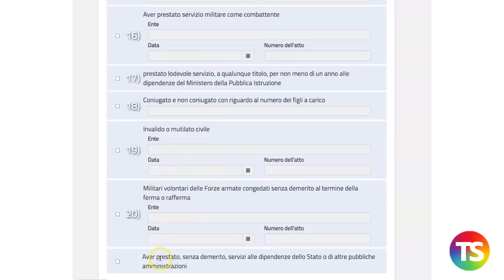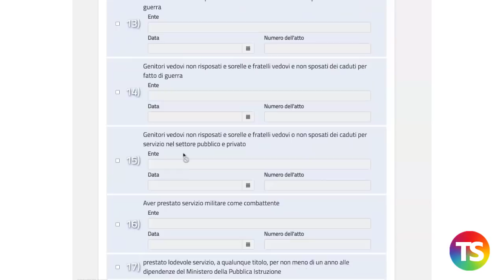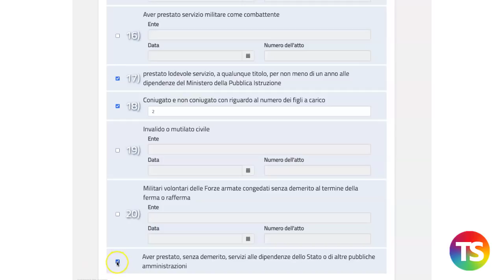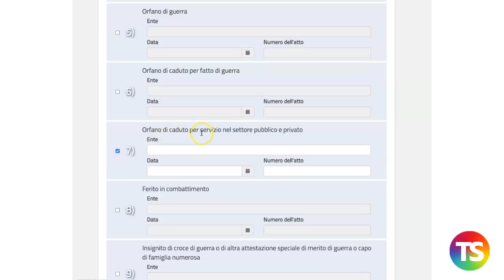Tutorial compilazione domanda per le GPS, la sezione dei titoli di preferenza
In questo video tutorial, a cura di Lucio Ficara, viene mostrata la modalità di compilazione della domanda per le graduatorie provinciali e nello specifico la sezione titoli di preferenza